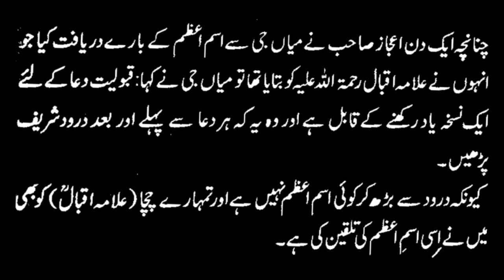Darood Sharif Doctor Allama Muhammad Iqbal RA||Durood Sharif Ki Fazilat||Darood Pak|Darood De Sadkey